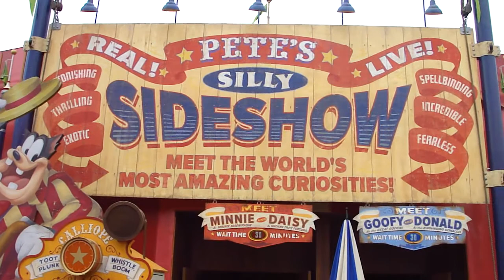New Fantasyland - Storybook Circus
Outside Pete's Silly Sideshow 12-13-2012